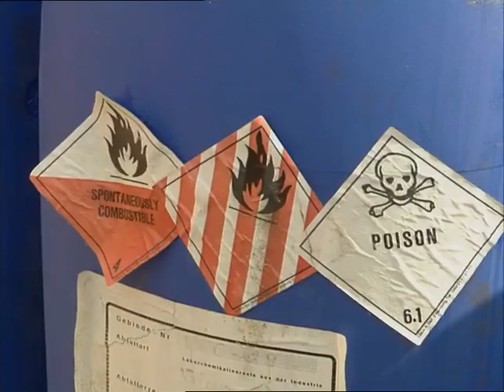TN-90-107-035.m4v | Thames News Archive Footage